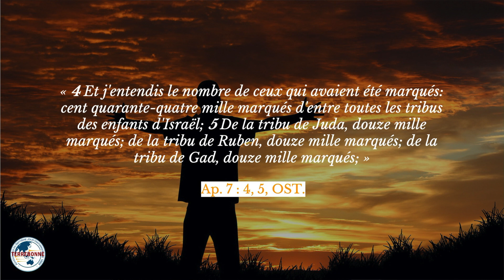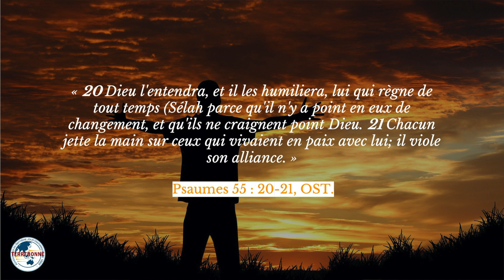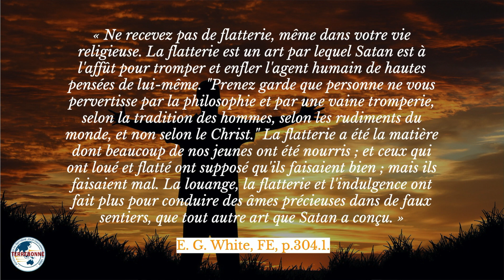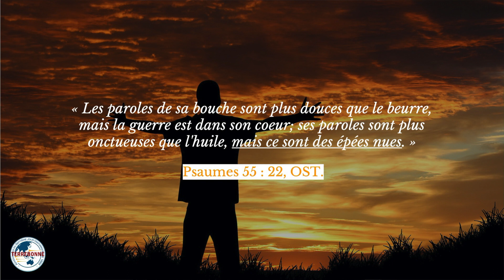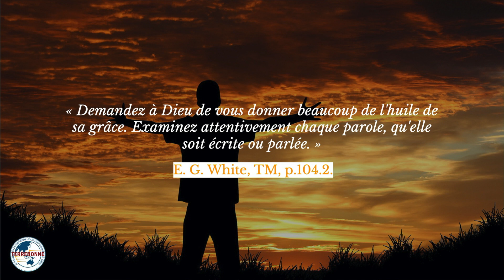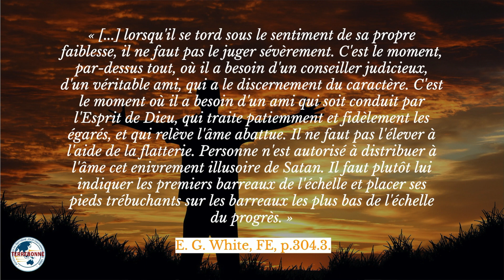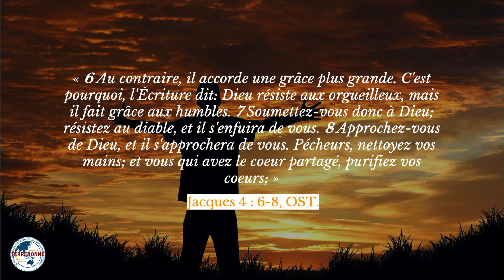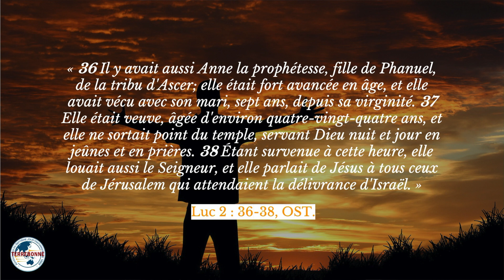Le scellement des 144 000 : La tribu d'Aser - Olivier Dubois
Le caractère de la tribu d'Aser forme l'un des caractères qui se retrouvera dans celui des 144 000. Voyons comment était Aser.

• Ce ministère est géré par des Adventistes du Septième Jour Historiques de 1889